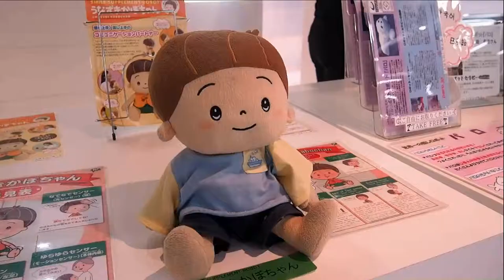Momochi area (Fukuoka)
Momochi area is one of the popular area's in Fukuoka. In my third week I decided to go to the Fukuoka Citizens’ Disaster Prevention Center, Robosquare and Fukuoka Tower.
For more information on my adventure go to my blog kyuuto.be